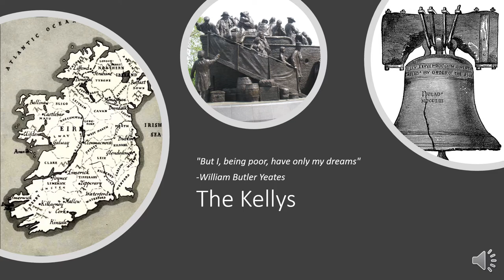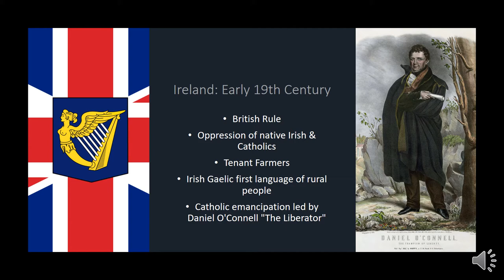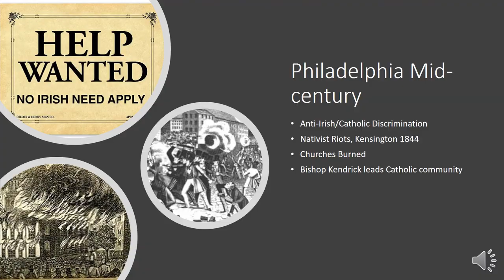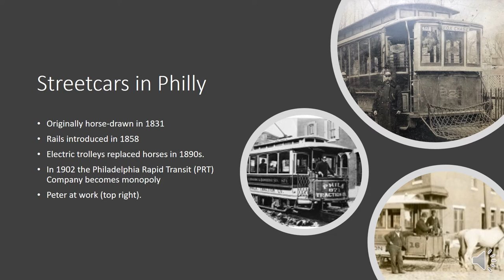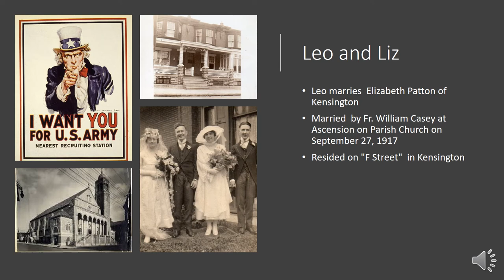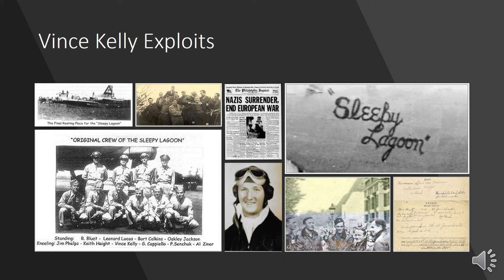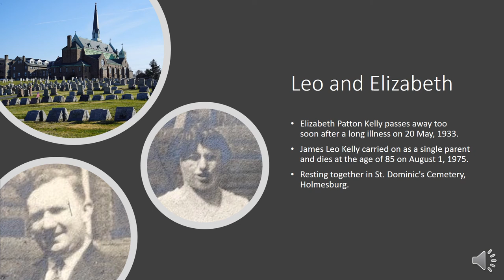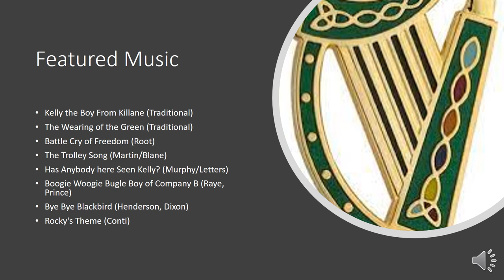Leo Kelly Family History by Tim Kelly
Generational view of the family of J Leo Kelly of Kensington, Philadelpphia by Timothy P. Kelly